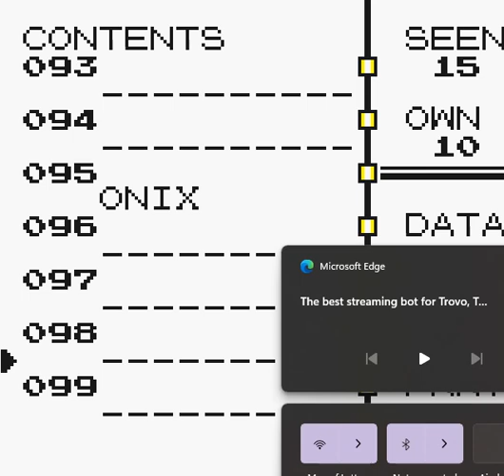Let's Play Pokémon Yellow (GBC) 5 - Kick the Jiggly!!!!